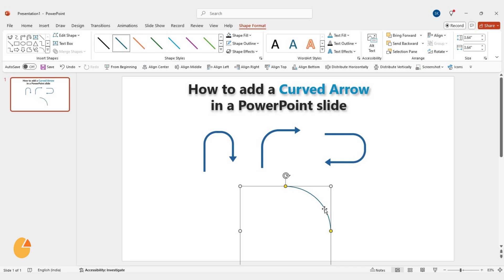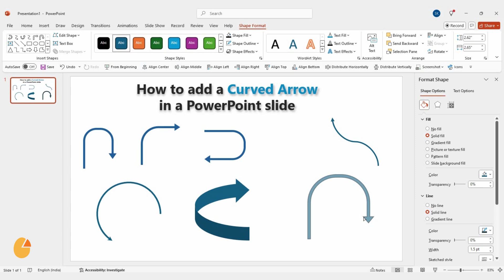How to Add a Curved Arrow in a PowerPoint Slide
Welcome to SlideEgg! In this quick PowerPoint tutorial, you’ll learn how to add a curved arrow to your slide to highlight key points and enhance your presentation design. We’ll guide you step by step on how to insert, rotate, and format a curved arrow so it fits perfectly with your content. It’s a simple yet effective way to make your slides more engaging and professional.